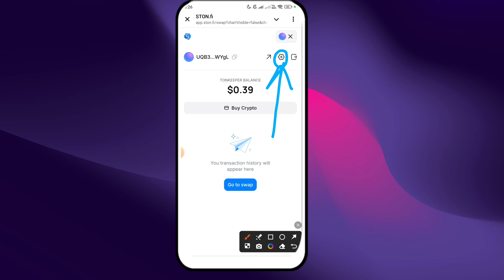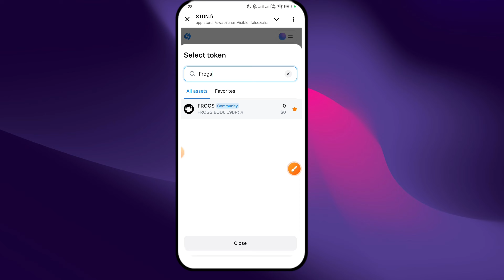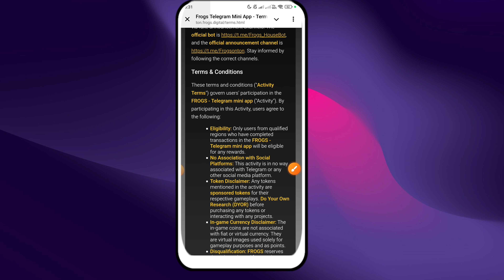Frogs Airdrop Claim Start Now॥Frogs Airdrop Listing Date॥Frogs Airdrop Withdrawal॥Frogs Bot Airdrop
☑ App Link▶

☑Video Credit▶

Invite Code-BH37ME